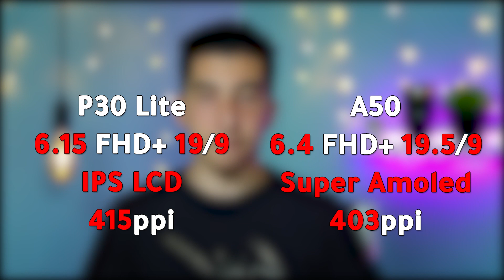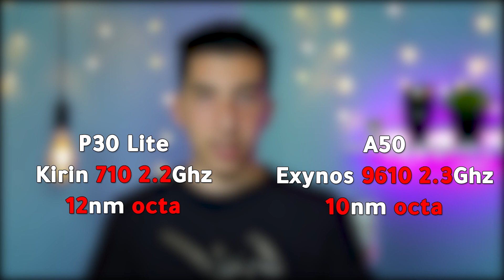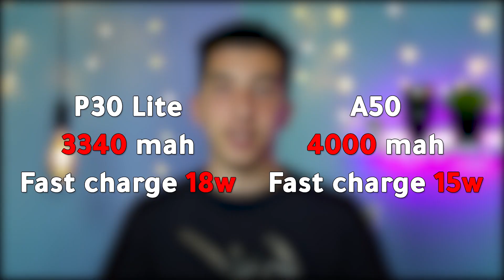مقارنة بين Huawei P30 Lite vs Galaxy A50 أيهما يستحق الشراء في الجزائر ؟؟